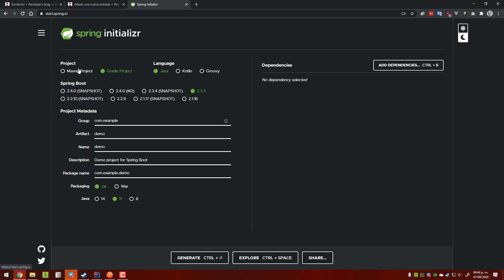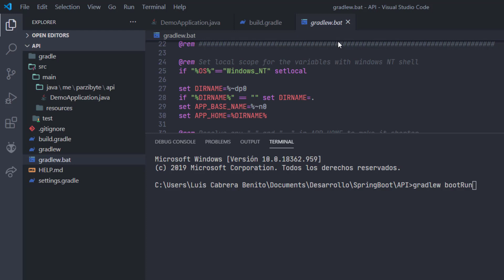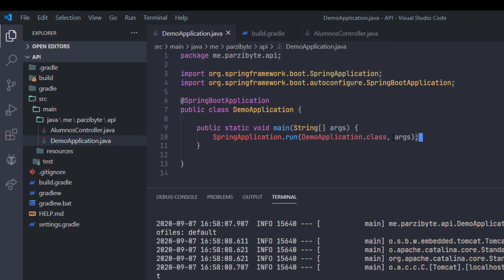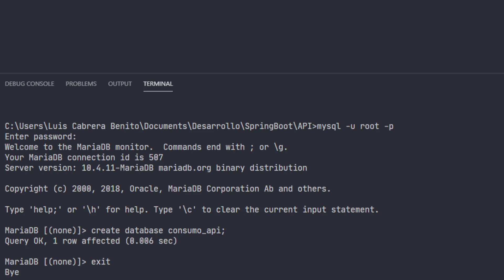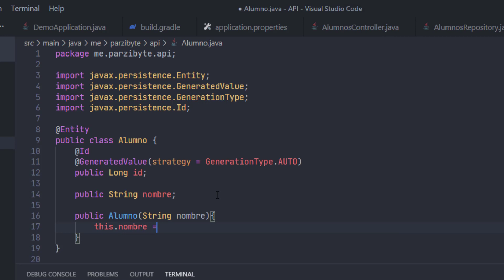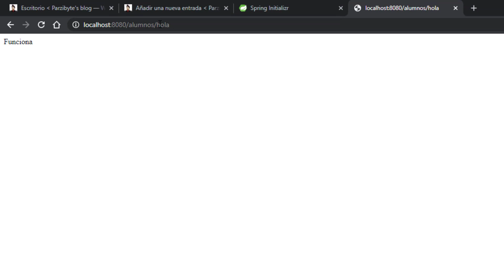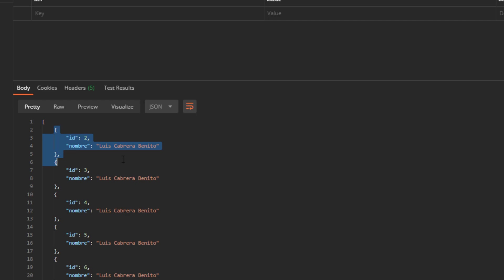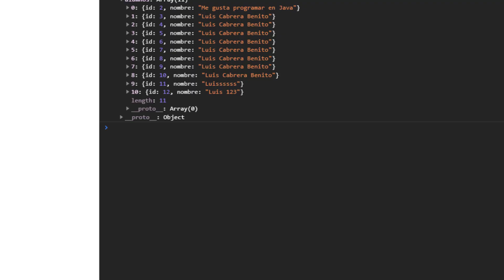API REST con Spring Boot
Tutorial con Java, Spring Boot y MySQL. Crear API REST con los 4 métodos HTTP y hacer un CRUD a MySQL, además de agregar CORS.